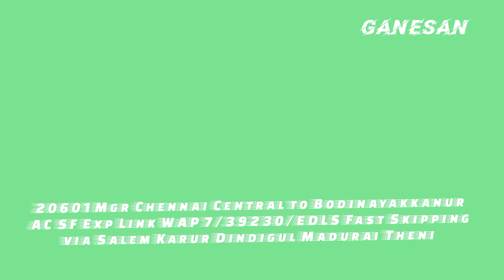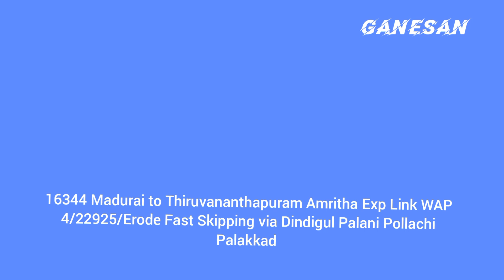5 in 1 Express Trains Different Types Capture in Kudal Nagar Railway Station Madurai 🚈🚃 Thankyou 🙏🙏🙏